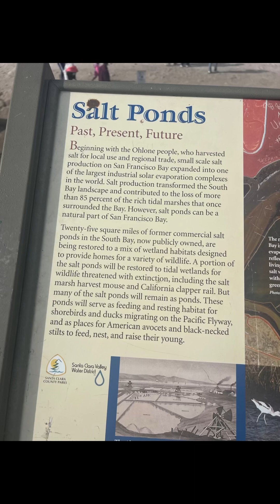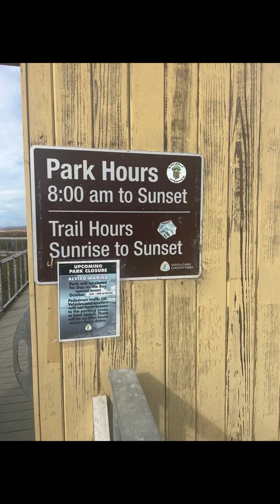Alviso Marina County Park.